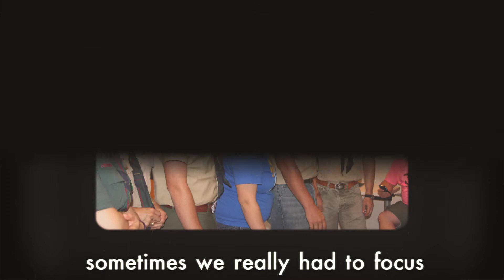A Beaver's Woodbadge 2016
A peek at Boy Scouts of America's national leadership training for adults, Woodbadge.